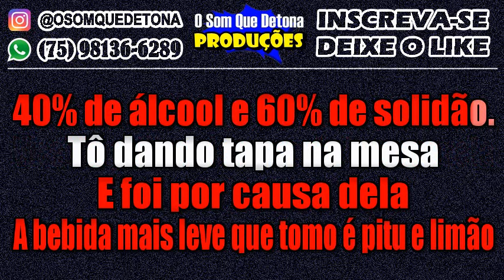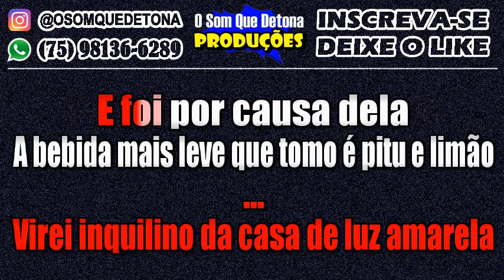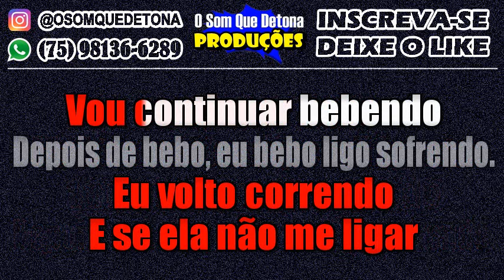KARAOKÊ DE ARROCHA - BEBO, EU BEBO (DEVINHO NOVAES E TOQUE DEZ)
PRODUÇÃO: O SOM QUE DETONA
TECLADO: YAMAHA PSR E443 - KIT SAMPLES KONTAKT THIAGO AQUINO